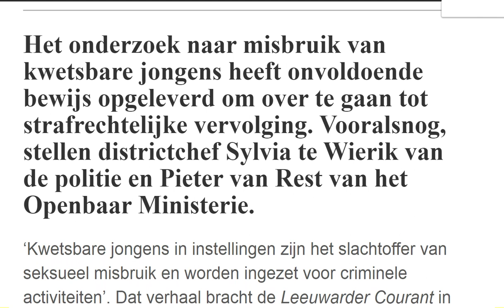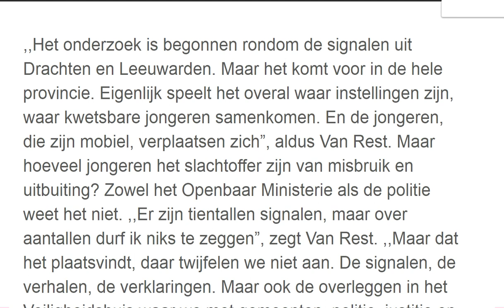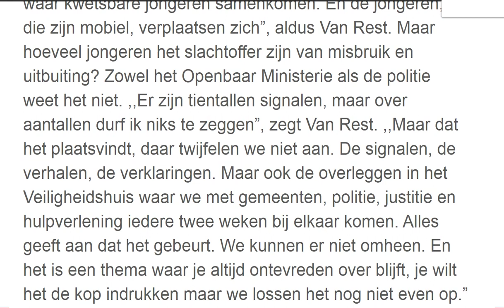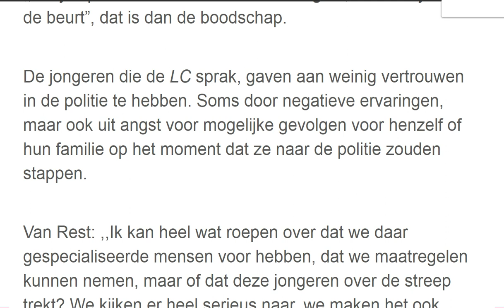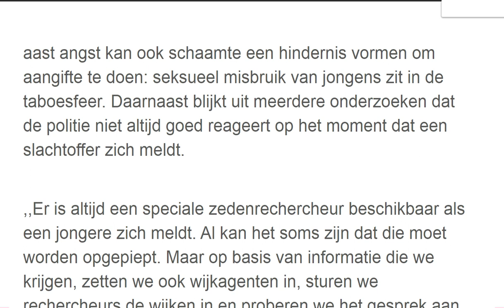2021-04-03 | misbruik van kwetsbare jongens speelt overal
Timeline prestaties